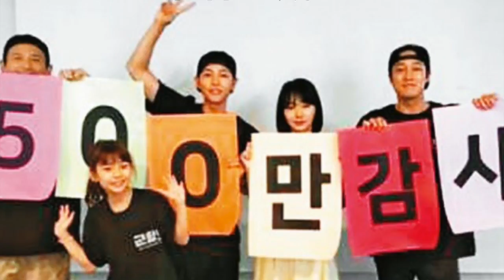軍艦島好神 8天觀影人次破500萬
男神形象大扣分！宋仲基被揭發原來是煙民Heartbroken！Song Joong Ki Turns Out A Smoker! 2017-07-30